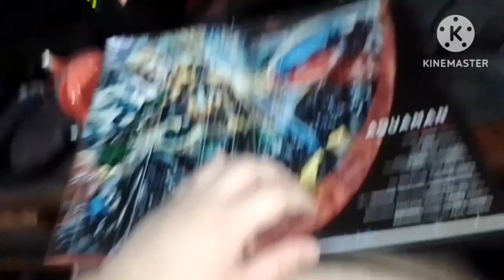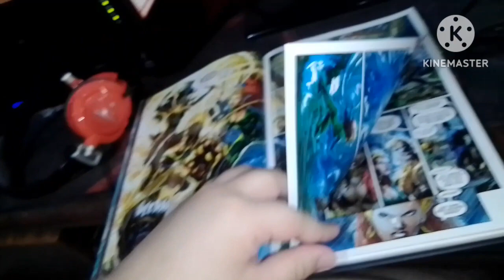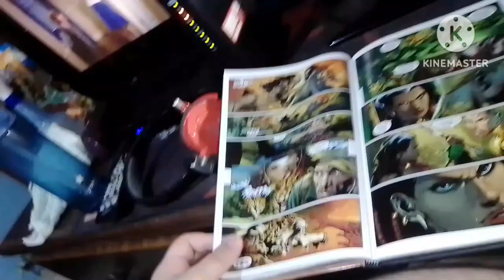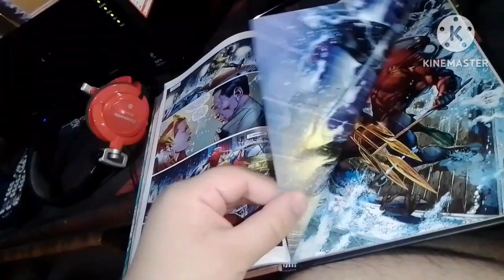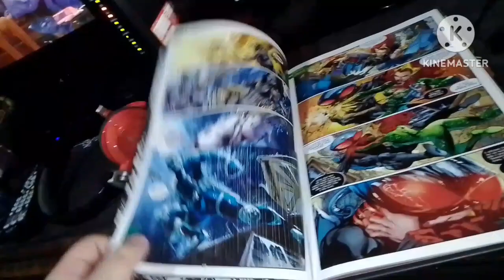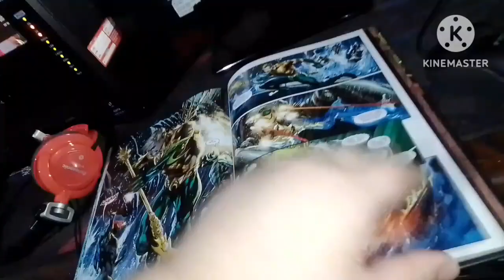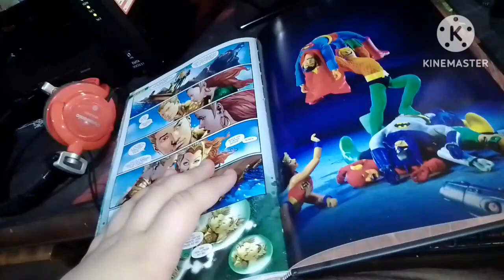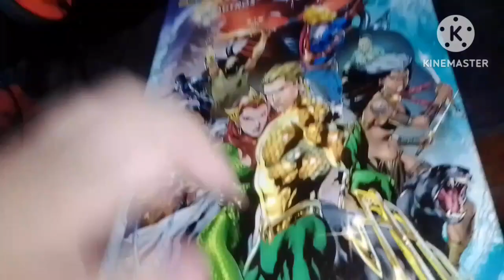Review Aquaman os outros